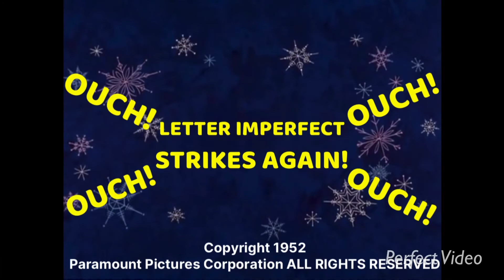LTIB 44 Letter Imperfect Strikes Again! (1952) Intro And Outro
Written by Jack Ward
Animated by Tom Johnson And Frank Enders
Directed by Seymour Knetiel Dave Tendlar
And Dan Gordon